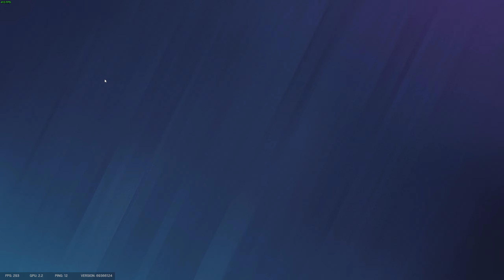Tom Clancy's Rainbow Six Siege 2024